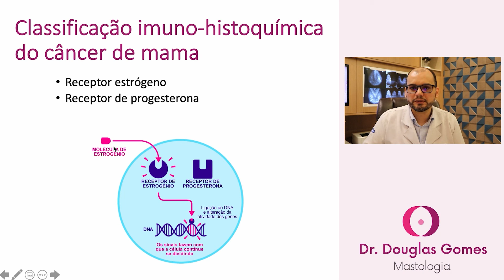O que são receptores hormonais no câncer de mama?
"Meu câncer se alimenta de hormônios ?!"

Esta dúvida é muito comum em mulheres com câncer de mama. Porém, a resposta é muito delicada.

Se por um lado a resposta é sim, seu câncer é estimulado por seus hormônios, isso fica parecendo uma situação ruim.

Por outro lado, os receptores hormonais no câncer de mama fazem este tumor ser de melhor prognóstico e também ter mais opções de tratamento com medicações que bloqueiam esta ação hormonal, o que chamamos de hormonioterapia.

Por isso, a análise dos receptores hormonais no câncer de mama é tão importante.